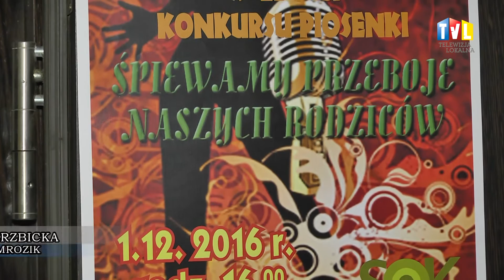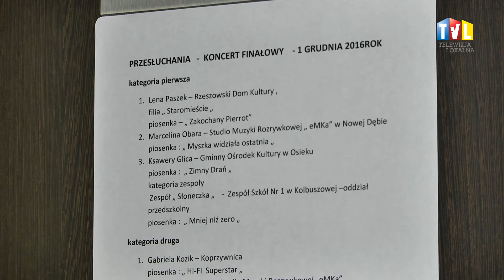2016.12.01 - ŚPIEWALI PRZEBOJE RODZICÓW